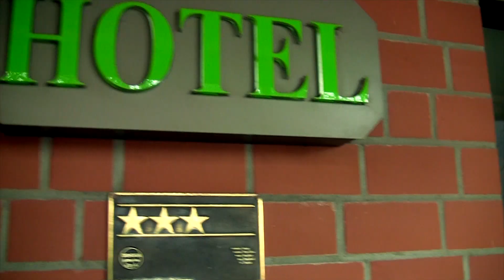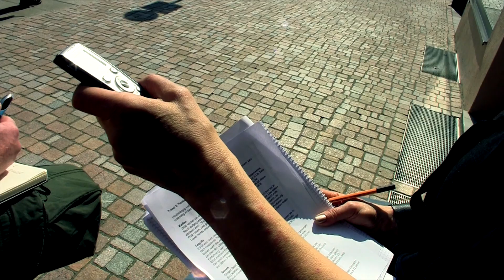Edition Essentials | Nils Boese Videos 2012 ... Making Of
Gerade habe ich die Werbeagenten und Luca Siermann verabschiedet, die mich in mixologischer Mission in Hildesheim besucht haben. Wir haben jede Menge Videos gedreht, die selbst Cocktail-Einsteiger zum Shaken bringen; Fotos geschossen, die Geschmackserlebnisse sichtbar machen; und natürlich den ein oder anderen Drink gekostet. Die Ergebnisse sind demnächst hier im Bar Blog zu bestaunen ... oder im Boese Bar Essentials Buch, das wir gerade vorbereiten.